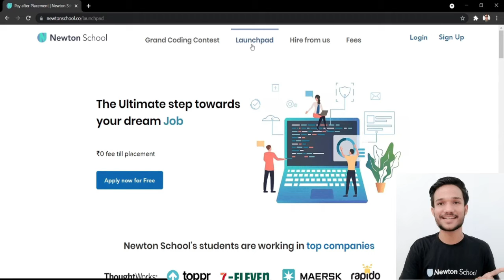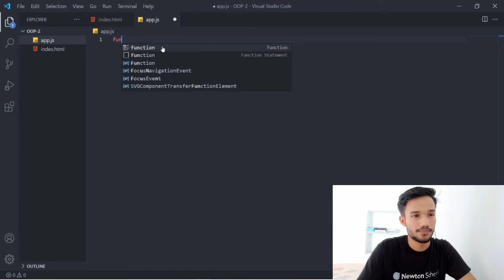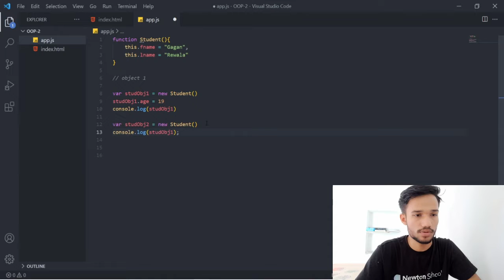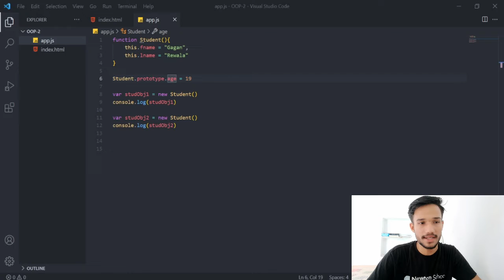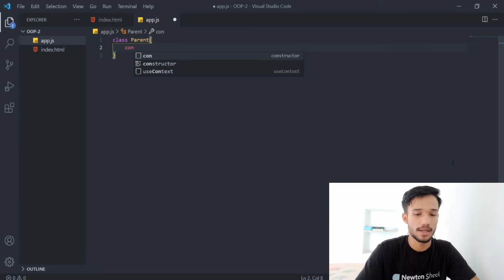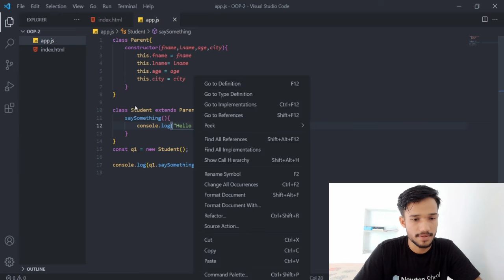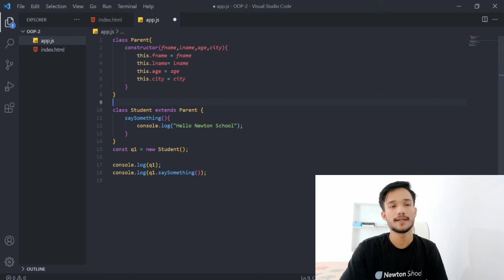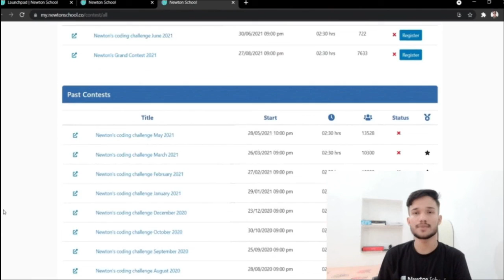#21 | Prototypes and Class Inheritance in JavaScript | Newton School | Gagan